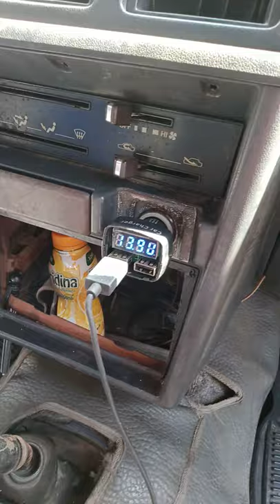Start ya bastard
starting the Feroza
 after a couple of weeks